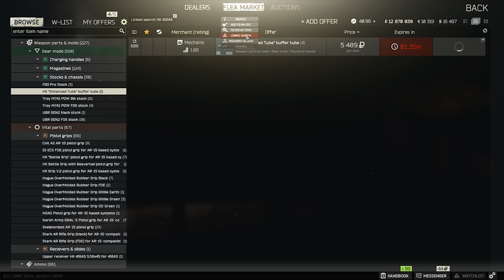[0.11.7] Escape From Tarkov - Modding HK 416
Une vidéo pour parler un peu de la customisation d'arme dans Escape From Tarkov.
Le modding est compliqué mais il existe des outils pour vous aidez à comprendre plus facilement comment il marche.